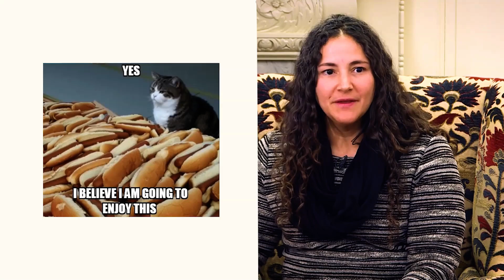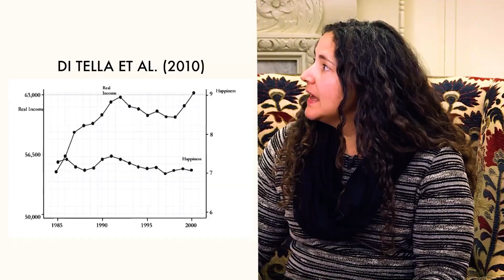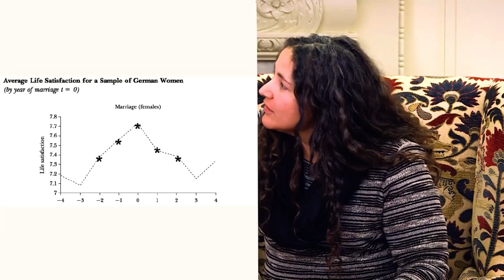The Science of Hedonic Adaptation | The Science of Well-Being